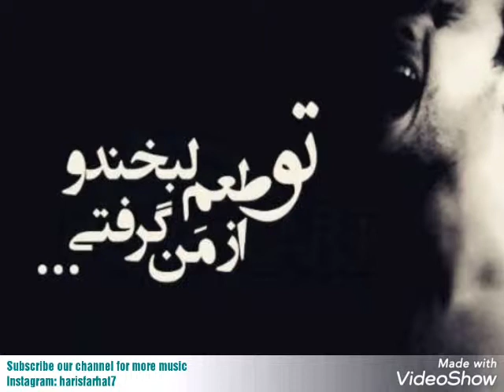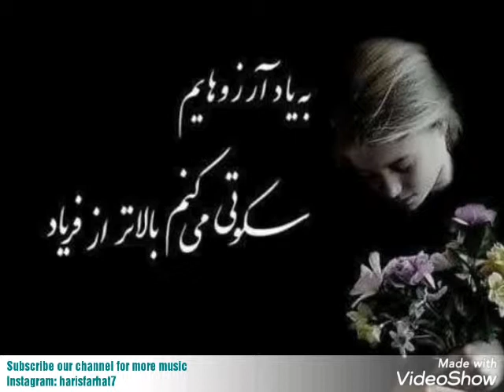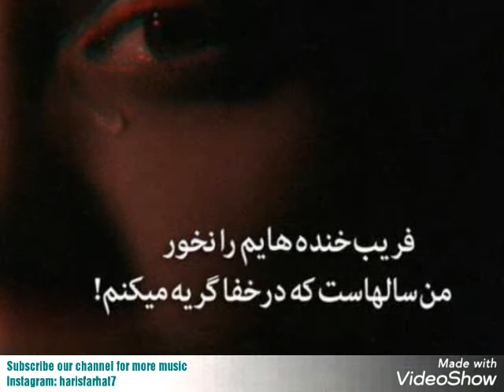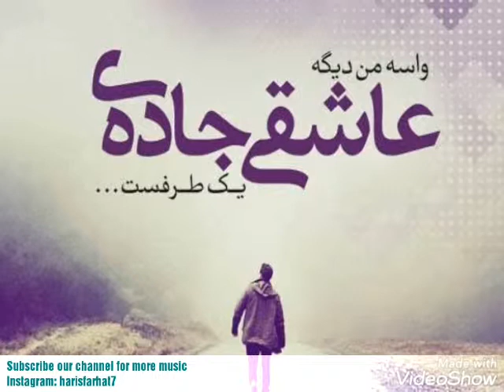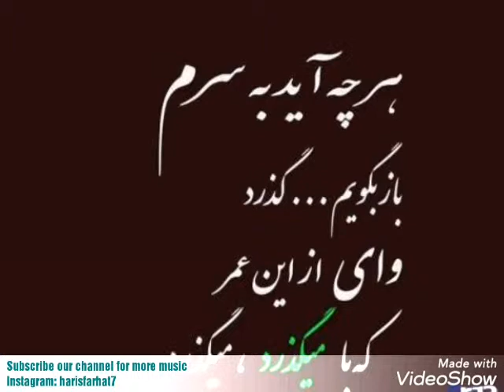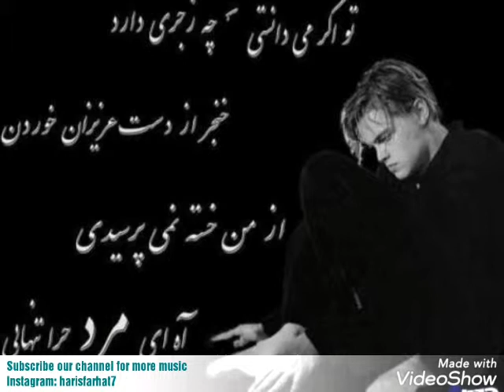آهنگ غمگین و عاشقانه 😭😭😭 (چیه دلم گرفتی)